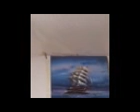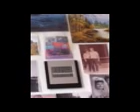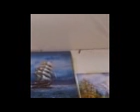Polizei log auch nach dem 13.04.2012 weiter. Wir brauchen jeden Tag Stunden, um die Körpertemperatur zu halten. In den Jahren zuvor erreichten wir jeden Täter in der Politik.